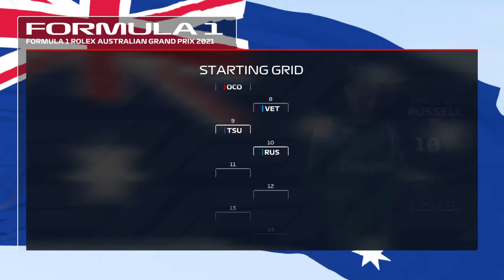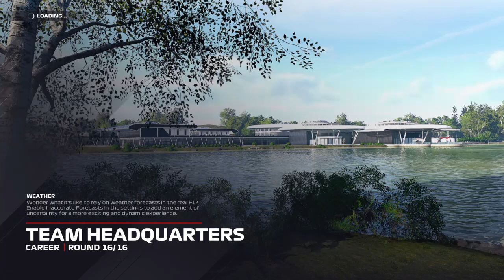F1® 2021 Toro Rosso Redbull episode 16 Australia my team season 2